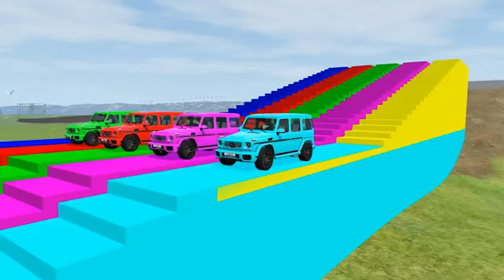Double Flatbed Trailer Truck vs Speedbumps Train vs Cars Beamng.Drive #001